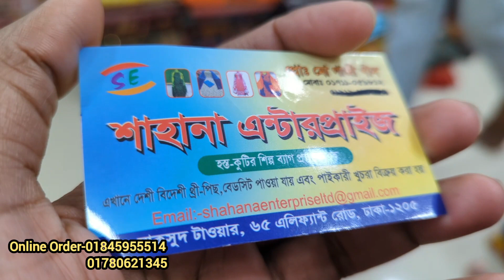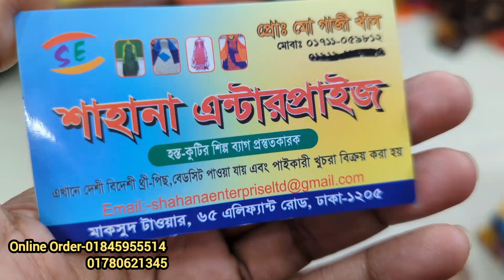হাতের কাজ করা বাটিক থ্রি পিস/ব্লকের উপর হাতের কাজ ও ডলার কাজের থ্রি পিস/আনকমন বুটিক থ্রি পিস